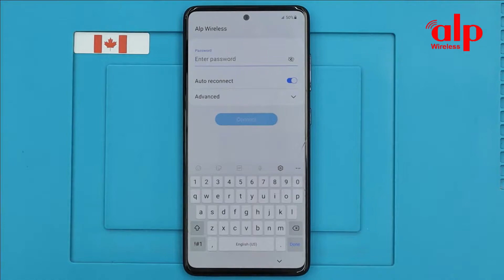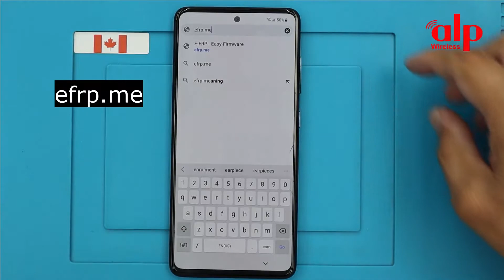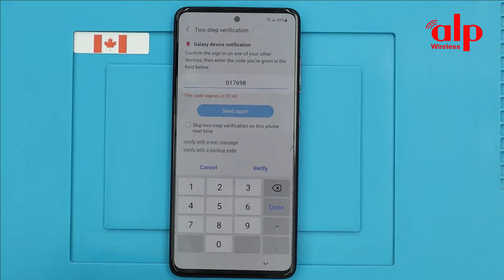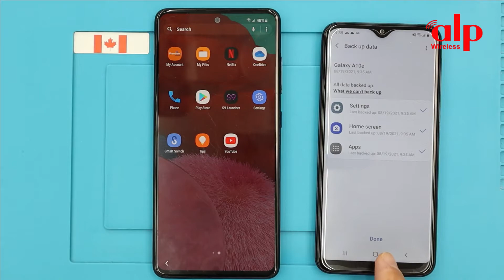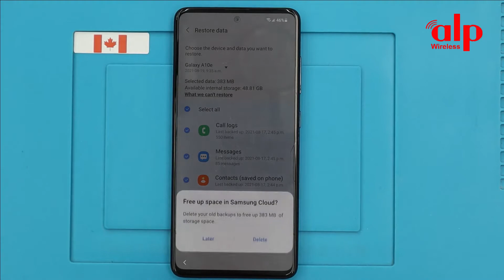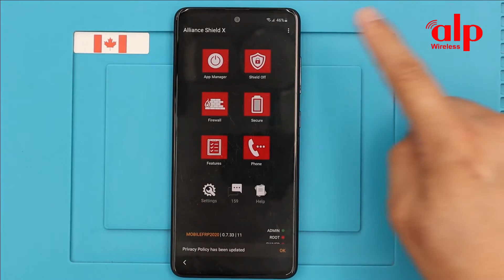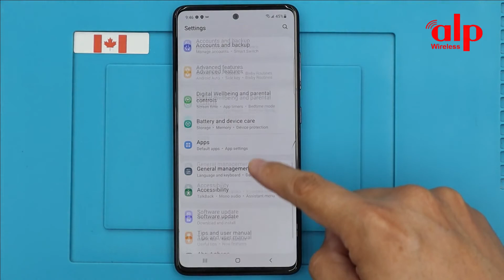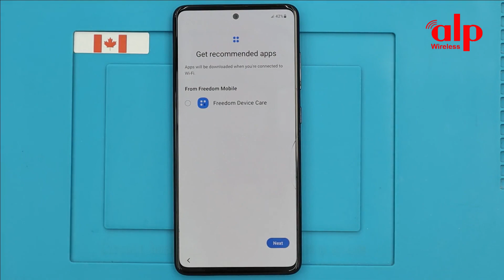Galaxy A51 FRP Bypass Android 11 Google Account Unlock July 1, 2021 Update work 100%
This video tutorial I show you how to bypass factory reset protection FRP on Samsung Galaxy A51 (Android 11) bypass verification on Google Account work 100%.